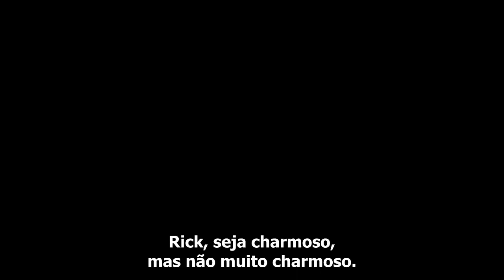Castle 8.10 "Witness For The Prosecution" - sneak peek 1 (legendado) [HD]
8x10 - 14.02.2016